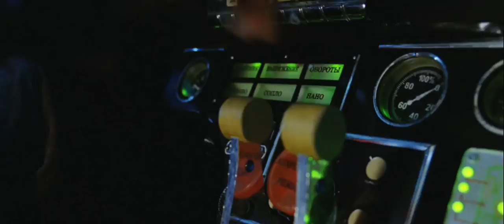Черная молния / Black lightning (2009) Trailer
В основе фильма — история о том, как обычный студент московского вуза случайно становится обладателем тоже, на первый взгляд, вполне обычной, и даже изрядно подержанной, но умеющей летать «Волги». С этой машиной он не только получит возможность воплотить мечту всех московских автомобилистов — облетать пробки, он неожиданно для себя превратится из типичного нашего современника, зацикленного на своих проблемах, в защитника города, таинственного борца со Злом